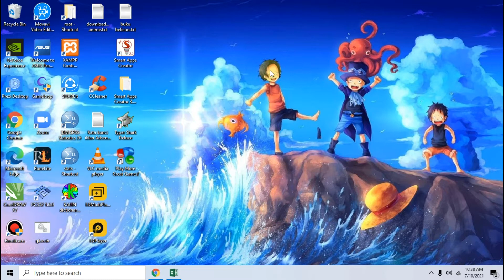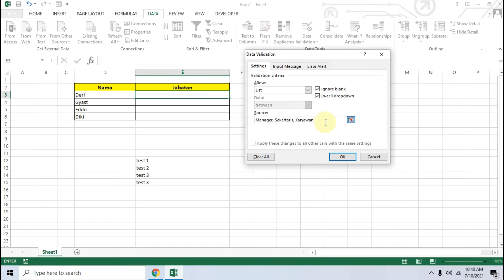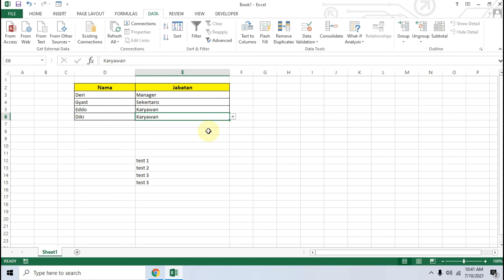Cara Membuat Dropdown List Dengan Data Validation Excel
Cara Membuat Dropdown List Dengan Data Validation Excel. Kemudian ada cara kedua yaitu membuat DropDown List Tanpa menggunakan Data Validation. Jadi ada 2 cara yang bisa kamu pelajari disini.